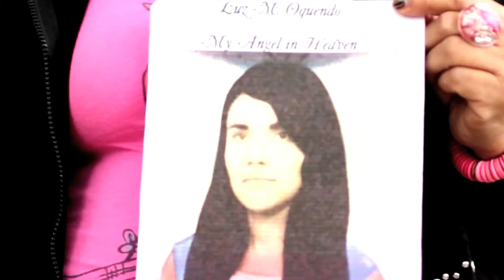Help us finish fight Breast Cancer !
Partner Up with Hip Hop Real Estate and Making Strides and help put an end to breast cancer! We will be broadcasting  ,walking ,interviewing, and giving awareness to show people how important this is too all of us!
At The Boston Area Making Strides events you will be able to honor breast cancer survivors, remember those we have lost, raise breast cancer awareness, and support breast cancer fundraising. Your efforts will not only go towards helping save the lives of others but will also have a positive impact on your own life.
October 6, 2013 | DCR Hatch Shell, 10 Storrow Drive, Boston, MA, 02108 and Join Our Team, Hip Hop Real Estate or you can Donate